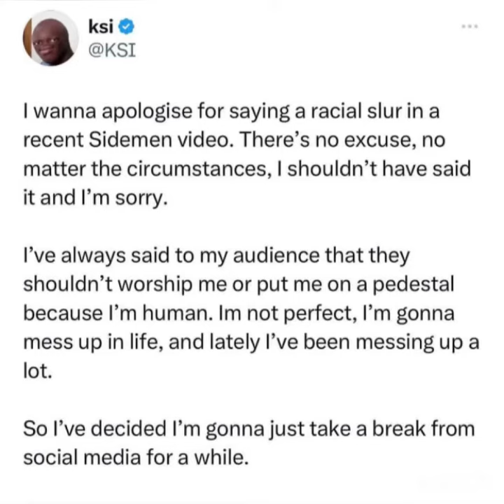KSI apologises for offending Pakistani and South Asian community by using racial slur ‘p*ki’!